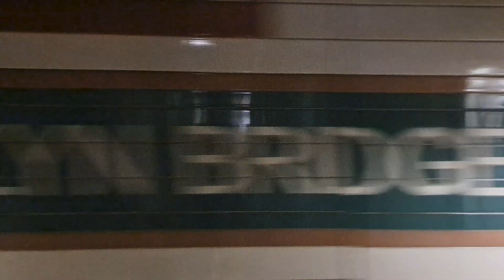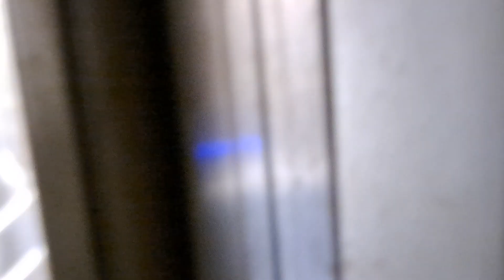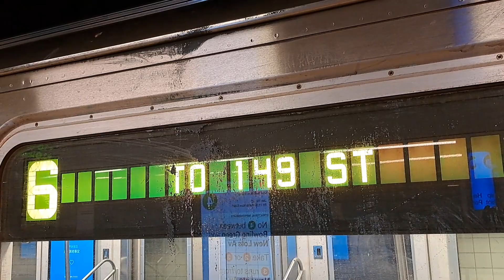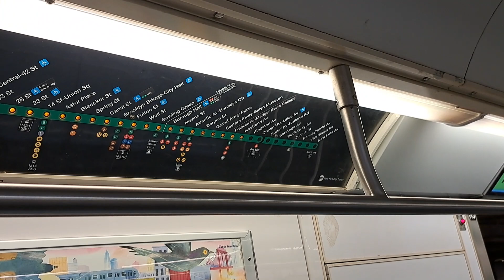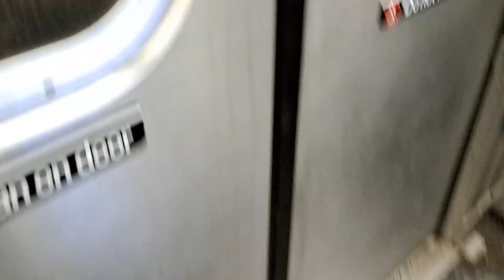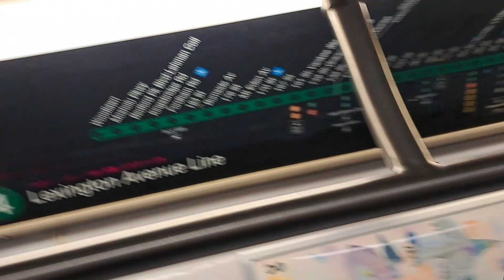[1080P 60FPS] R142A ⑥ train ride from Brooklyn Bridge City Hall to 149th Street Grand Concourse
This video is featured on my channels "Chapters" playlist. I really went into NYC to catch some regular action at Bleeker Street but then caught an R142A on the ⑥ train. In this case I ended up making a ride video of the R142A (6) train. This is the first video that I uploaded with an all time classic, the R142A (6) Train.